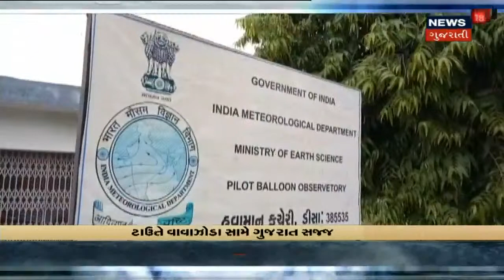Cyclone Tauktae Update : Porbandar માં PGVCL ની ટીમ સ્ટેન્ડબાય : જયેશ રાદડિયા | News18 Gujarati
Porbandar માં વાવાઝોડાને લઈને તંત્ર Alert પર.મંત્રી જયેશ રાદડિયાએ કહ્યું PGVCL ની ટીમ સ્ટેન્ડબાય પર છે ત્યારે પેટ્રોલ પમ્પ પર અને Oxygen નો પણ પુરતો જથ્થો છે.

Arabi સમુદ્રમાંથી ઉઠેલ Tauktae વાવાઝોડું આજ સાંજ સુધી Gujarat ના દરિયાકિનારે ટકરાશે. જેની અસર રૂપે હાલ Saurashtra ના અલગ અલગ ભાગોમાં વરસાદ પડી રહ્યો છે તથા ભારે વરસાદની આગાહી પણ છે. દરિયાકિનારે Alert આપી દેવાયા છે તથા તંત્ર વાવાઝોડા સામે ટકવા સજ્જ છે. કાંઠા પરના ગામોને જરૂર પ્રમાણે સ્થળાંતર કરાવાયું છે તો સાથે જ માછીમારોને દરિયો ન ખેડવાની સૂચના આપી દેવાઈ છે. વાવાઝોડું આવે ત્યારે 150 થી 170 કિલોમીટરની ઝડપે પવન ફૂંકવાની શકયતા.

CycloneTauktae nears the coast of Gujarat. Because of the same, YellowAlert has been issued for Gujarat. Watch all the CycloneUpdates LIVE on News18Gujarati